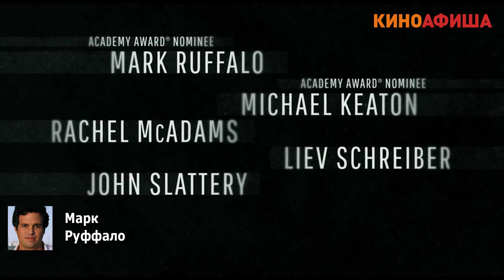Киноафиша рекомендует! Выпуск #18 / 11 февраля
Что посмотреть в феврале 2016, в этот уикенд 11 февраля 2016? Конечно же такие премьеры как Дэдпул, В активном поиске, В центре внимания, Лазурный берег и Новые приключения Алладина!